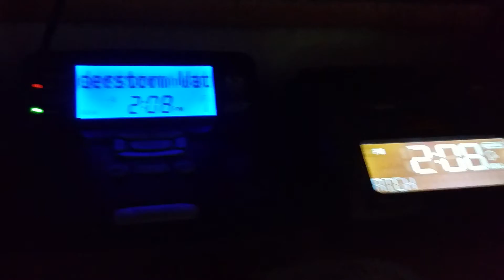2 Severe Thunderstorm Watches (EAS #371 - #372)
Recorded on KEC80 and KXI89.